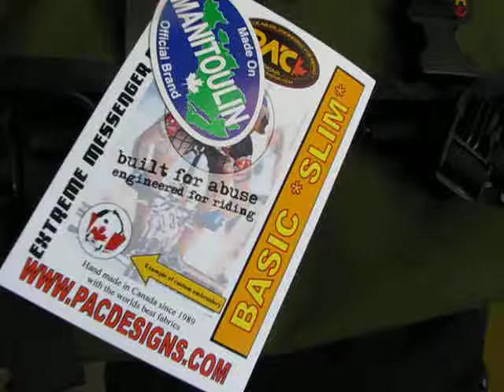Basic Series shoulder strap adjusting-
shown on BASIC SLIM shoulder bag